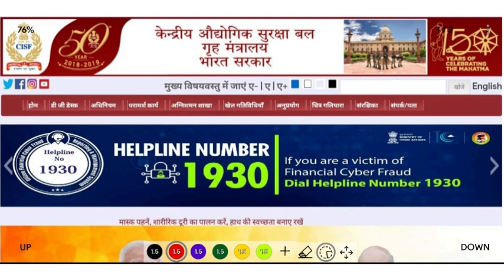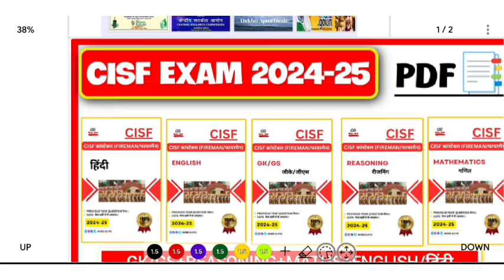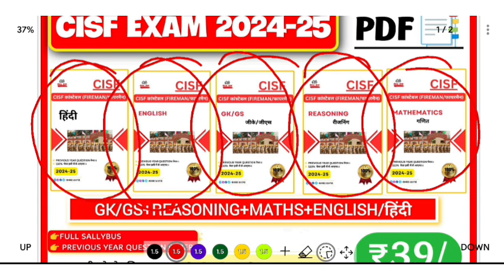CISF Firemen Physical Date 2024/CISF Firemen Physical kab hoga/Cisf firemen physical admit card 2024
CISF constable Fireman Admit card 2024. constable Fireman physical admit card. CISF constable Fireman physical date.
 kab hoga CISF constable fire ka physical 2024. CISF constable fire physical Date. CISF constable Fireman latest news today. CISF constable Fireman examination kab hoga. CISF fire physical. CISF fire physical exam date. kab hoga CISF ka physical test. CISF constable fire physical test Date 2024. CISF constable physical date. CISF constable running. CISF constable fire physical Date 2024.CISF Constable Fire Previous year question paper/CISF constable previous year questionpaper/sallybus.CISF constable fire recruitment 2022. CISF constable form kaise bhare mobile se. CISF constable form fill problem. CISF constable vacancy 2024. CISF constable fire syllabus. CISF CONSTABLE FIRE RECRUITMENT exam pattern. CISF constable fire physical. cisf ka form kaise bhare. how to apply online CISF constable. salary of CISF constable. syllabus of CISF. height of CISF. educational qualification of CISF. CISF bharti. how to fill online form CISF.cisf constable fire form rejection.